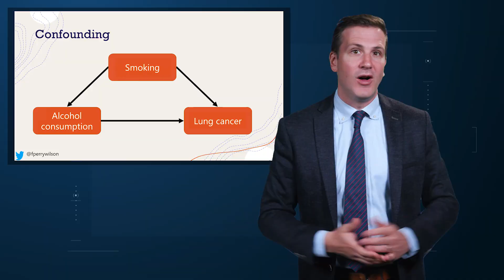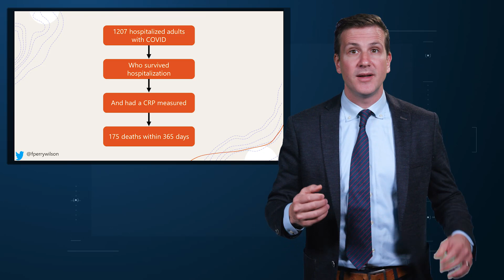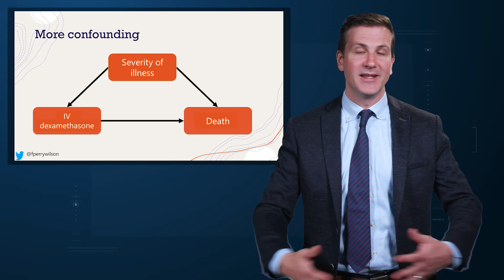The Case for Post-COVID Steroids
Some of you may be aware that I have an online course on interpreting the medical literature. It goes through everything from reading an abstract to understanding the statistical framework for hypothesis testing.

But if you were to distill that entire course into one sentence, it would probably be something like, "Be really careful with observational studies."